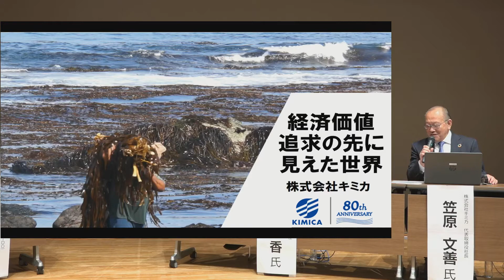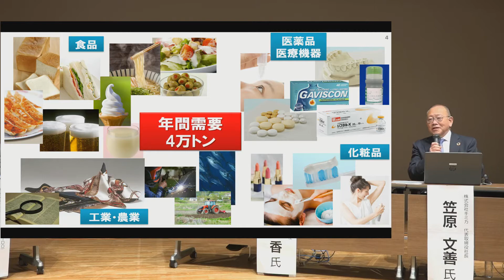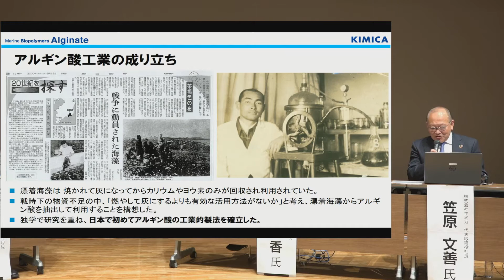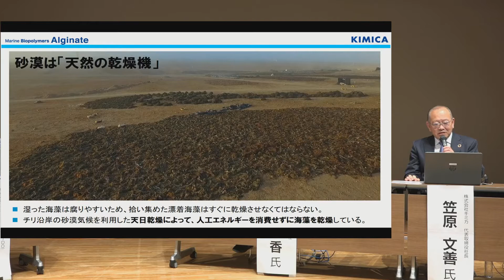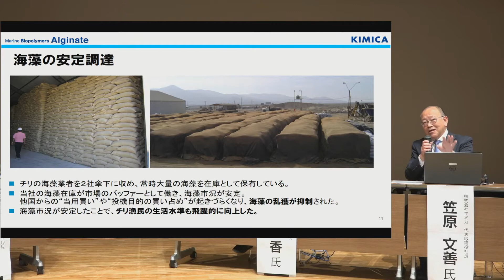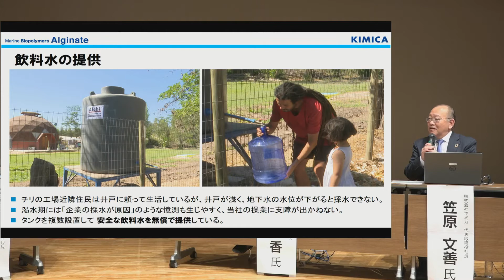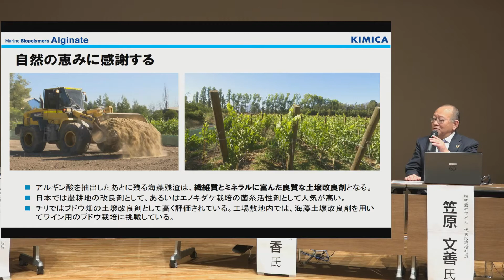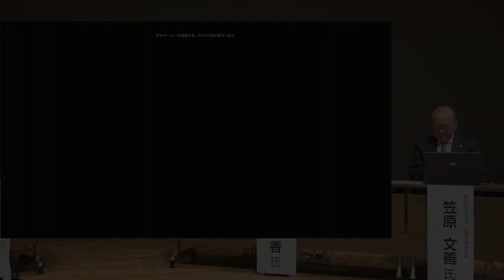途上国支援・技術開発とSDGs－日本企業のアクションを広めよう（ジャパンSDGsアクションフェスティバル連携イベント）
主催者許諾のもと株式会社キミカの登壇部分のみをアーカイブとして公開しています。

【開催主旨】
自社の技術を活かしながら、途上国支援に注力する日本企業への関心が高まっています。資金や人材が限られる中で、自社の利益を確保しながら継続的に途上国支援を行っている企業は、大手企業だけでなく、中小企業にも広がりを見せているのが現状です。こうした企業の事例を取り上げることで、SDGs貢献のあり方を探ります。

【開催概要】
主催：日刊工業新聞社、モノづくり日本会議
後援：UNIDO東京投資・技術移転促進事務所、ジャパンSDGsアクション協議会

【パネリスト】
安永裕幸氏（国際連合工業開発機関　東京投資・技術移転促進事務所　所長）
笠原文善氏（株式会社キミカ　代表取締役社長）
等々力博明氏（三菱ケミカルアクア・ソリューションズ株式会社　海外事業推進室長）
藤田香氏（日之出産業株式会社　取締役）

※ジャパンSDGsアクションフェスティバルについて
主催＝ジャパンSDGsアクション推進協議会（神奈川県、外務省、内閣府、金融庁、環境省、経団連など。会長＝蟹江憲史・慶應義塾大学教授）